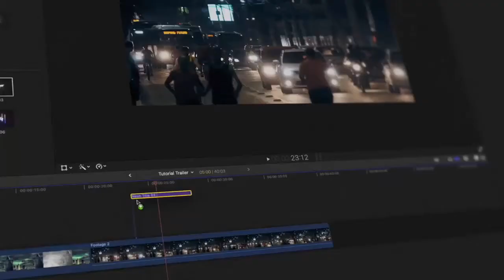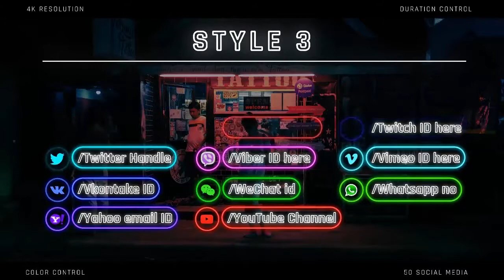5 Awesome Neon Titles Final Cut Pro Templates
5 Awesome Neon Titles Final Cut Pro Templates

1. Neon Titles Toolkit

2. Neon Titles Promo

3. Neon Lights Titles | FCPX

4. Neon Light Titles 5

5. Neon Social Media Lower Thirds